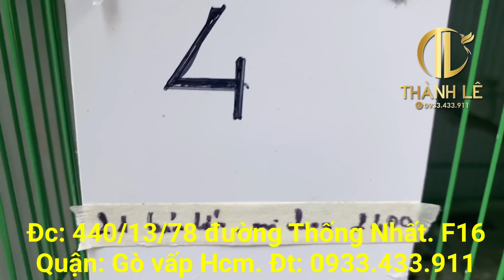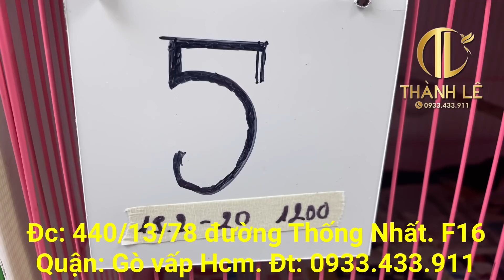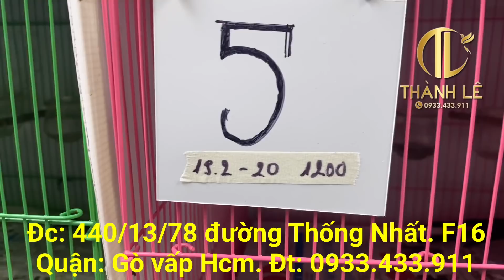13/02 Lửa cát tiên 21cm bản lớn. Mi nhon✅✅ Than xoè